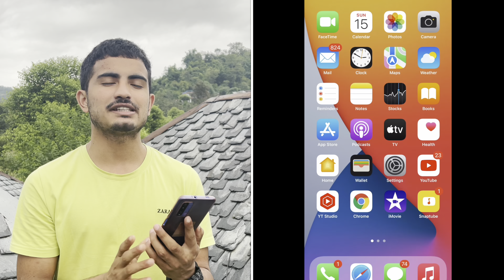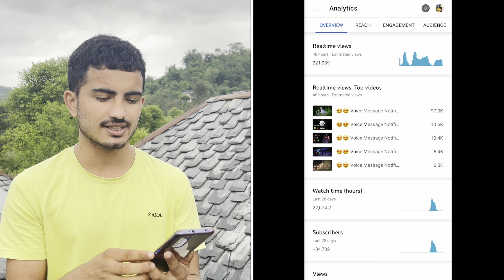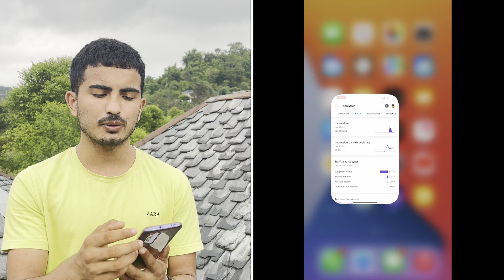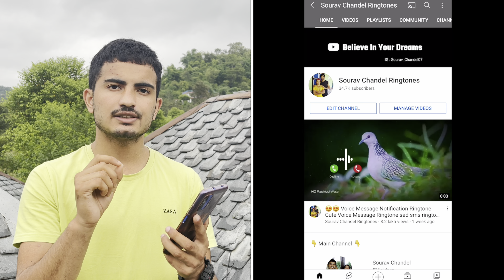34k Subscribers YouTube Channel Sell | YouTube Channel Sale | YouTube Channel For Sale (2021)